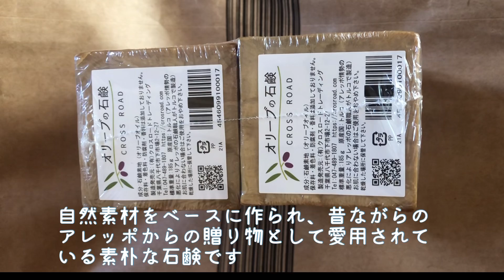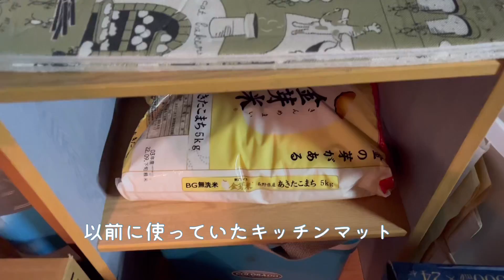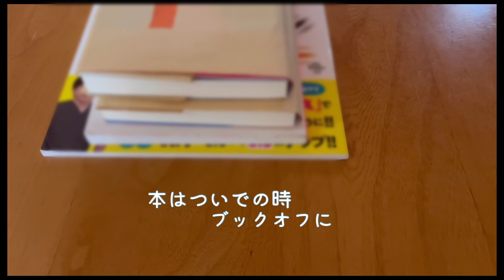【捨て活】捨て活で暮らしやすく/暮らしを身軽にする工夫/購入品/vlog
ミニマリストな暮らしにはほど遠いですが、
少しでも暮らしを身軽にと思っています。

捨てる物はまだまだ出てきます💦
これからも合間に見直しです 笑

ゆっくりですが、お付き合い頂けたら嬉しいです😊✨

ご紹介の石鹸のリンク貼りましたので、ご興味ありましたら覗いてみてくださいね。

[Amazon限定ブランド] オリーブの石鹸 6個 [アレッポ]